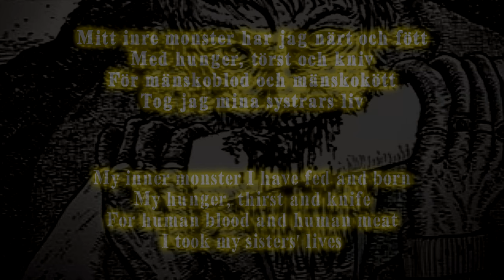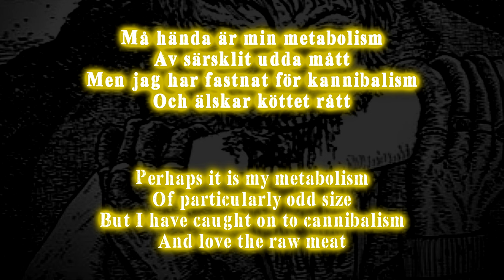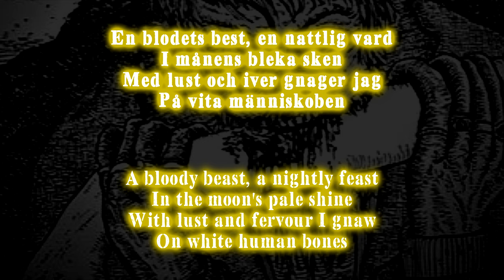Raubtier - Lennart (Lyrics English & Svenska)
In 2005 a man named Lennart Persson was arrested on charges of murder and cannibalism, having killed and eaten parts of his two foster sisters in his home in Gavle, Sweden. The murders were described as "The sickest things you couldn't even dream of"